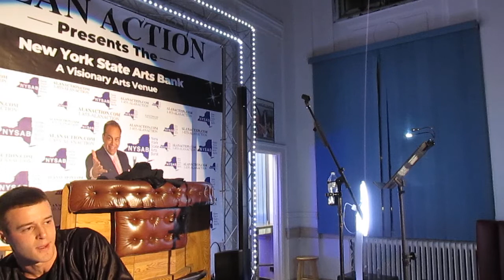Alan Action & S.C. Static - Tribute to Bud Fowler and the Arts Bank - Feb 26 2022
It was a great evening!